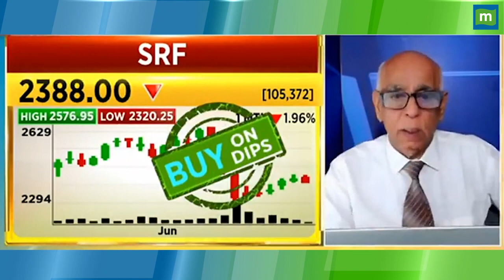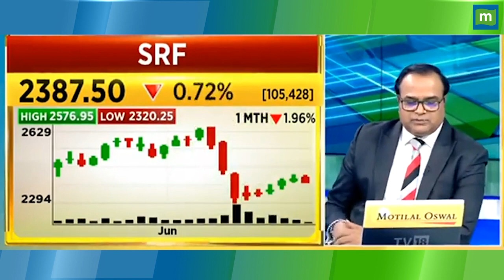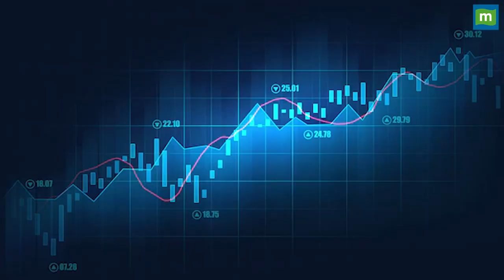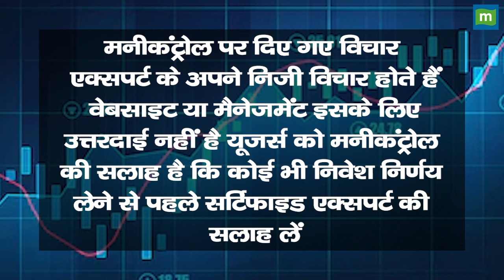SRF Share Price: क्या 1 साल के लिए होल्ड करना चाहिए ? || Hot stocks || stock to invest